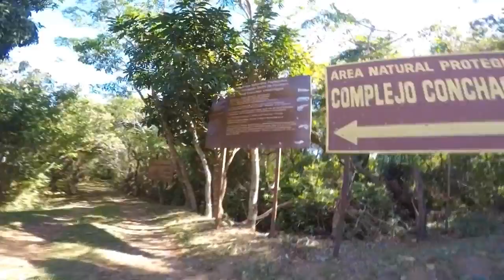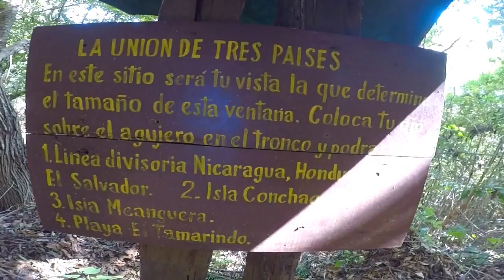Lejano este parte VIII: La reserva forestal del Complejo Conchagua